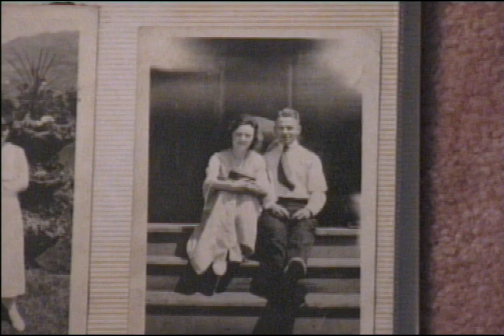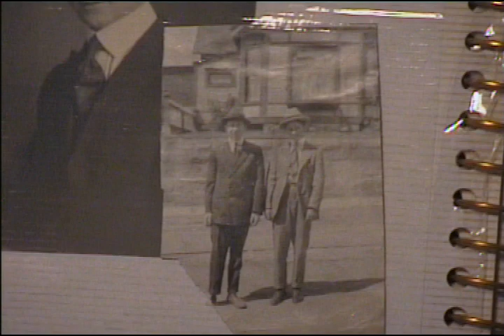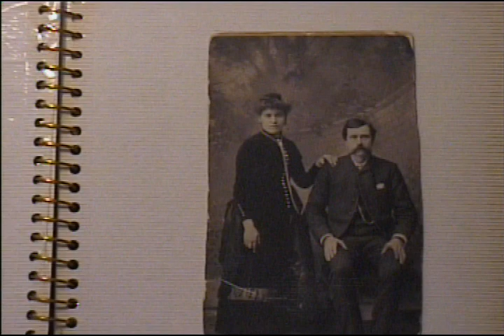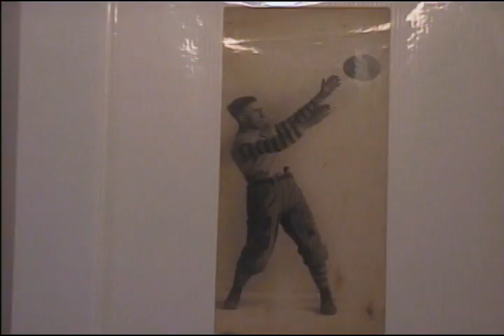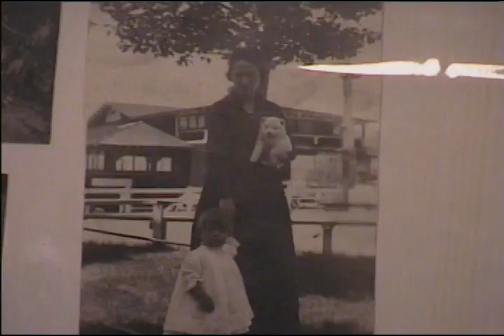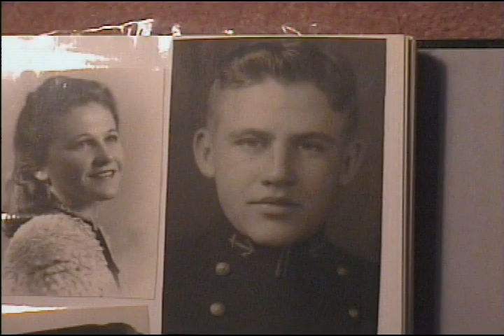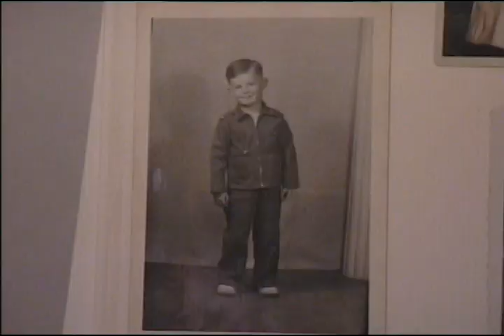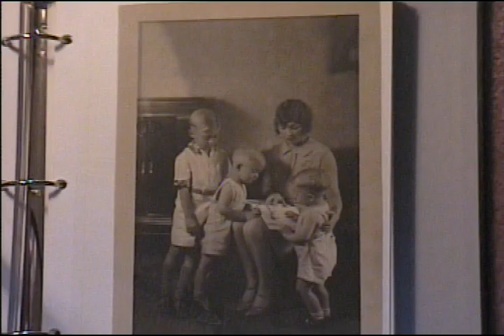Dan Driscoll #11: Photos of John C. Driscoll and Kane Family Members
Dan Driscoll briefly narrates for some of these photos of Driscoll and Kane family members and some of their friends.  Interview by John Driscoll on December 11, 2002, for The Butte Storyteller Project.